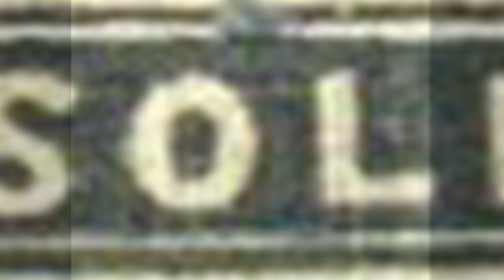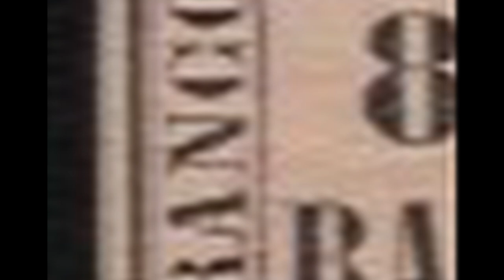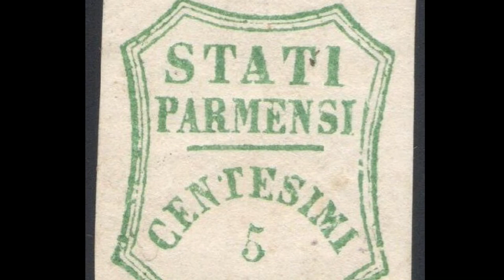MOST VALUABLE RARE ANCIENT ITALIAN STAMPS of values - philately